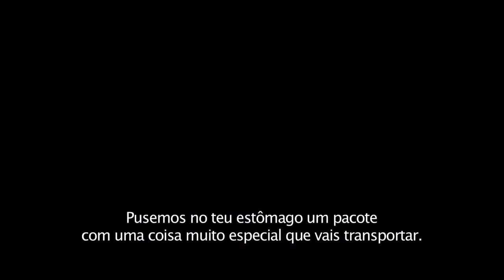Trailer internacional de "Lucy"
Lucy

Director: Luc Besson
Productor: Christophe Lambert, Luc Besson
Escritor: Luc Besson
Actores: Scarlett Johansson, Morgan Freeman
Mísica: Éric Serra
Director de fotografía: Thierry Arbogast
Edición: Luc Besson
Estudio: EuropaCorp
País: Francia y Estados Unidos
Idioma: Inglés